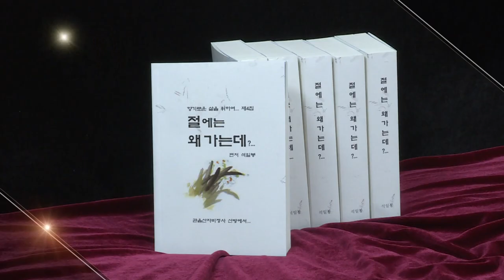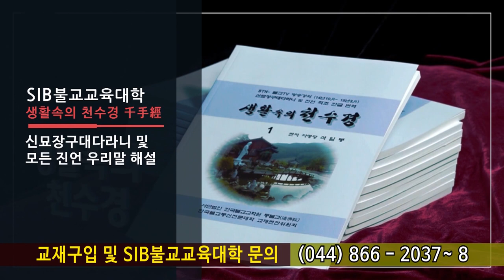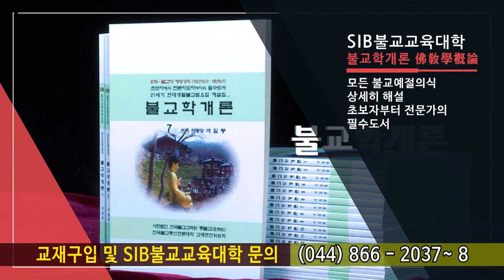절에는 왜 가는데 101회...달마선관법(達磨禪觀法)을 공부하며 (강정순 선혜림)... (전교사 선혜지)